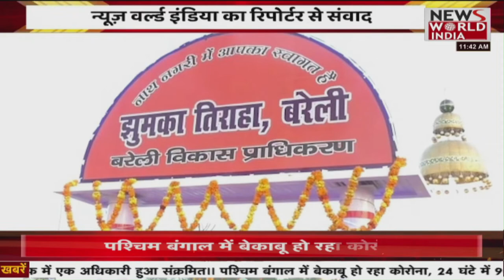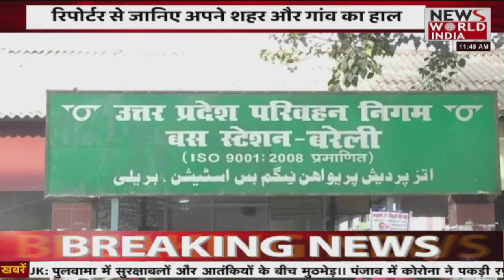News World India Live : REPORTER LIVE: हाथरस और बरेली में क्या है हलचल | Latest News | Hindi News